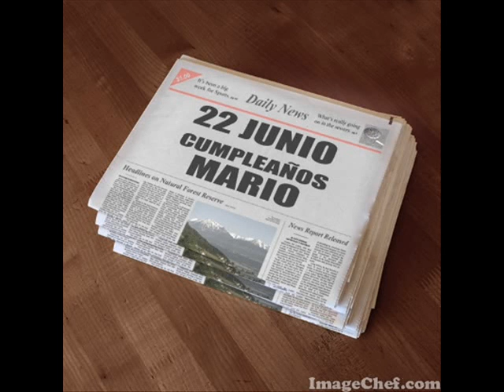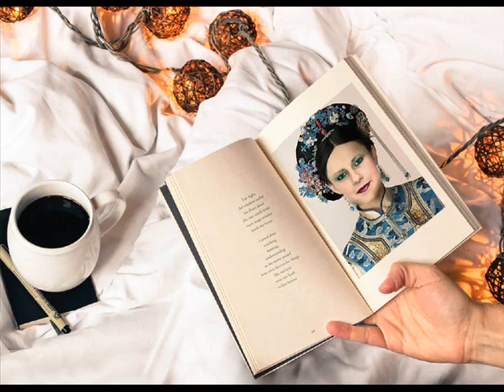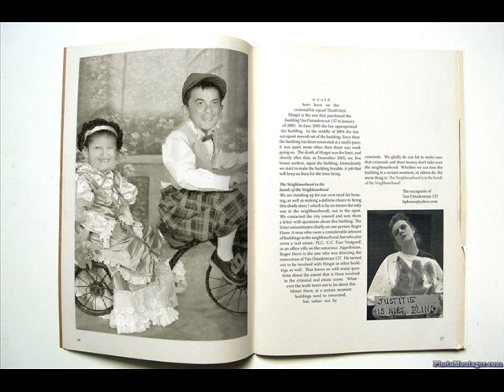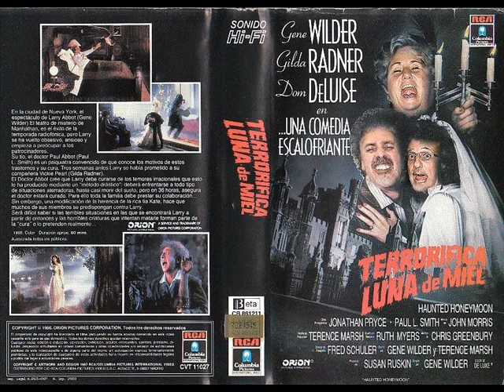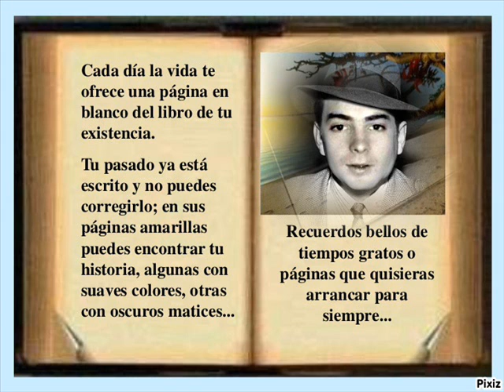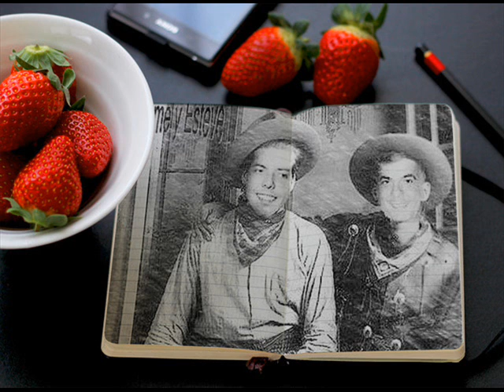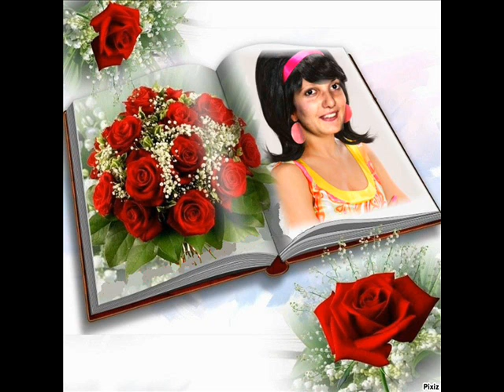Sueños de papel feliz cumpleaños Mario